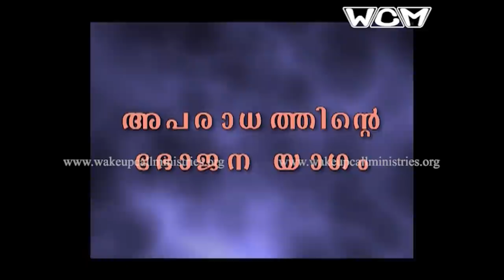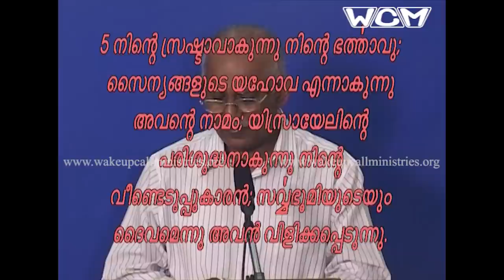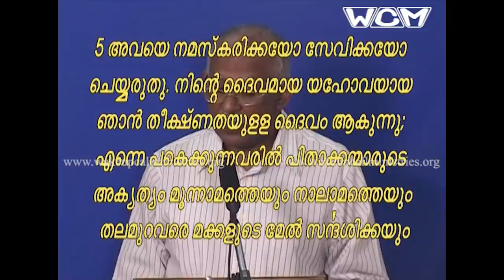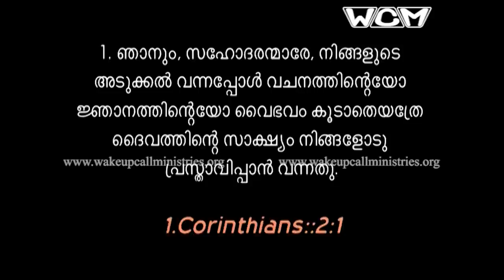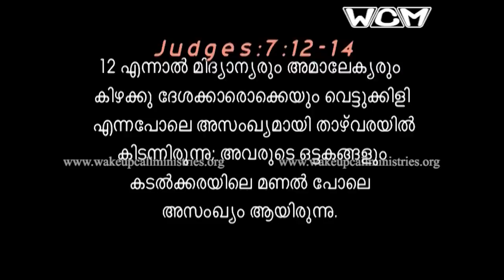അപരാധത്തിന്റെ ഭോജന യാഗം by Br. John P Thomas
A study by Br. John P Thomas